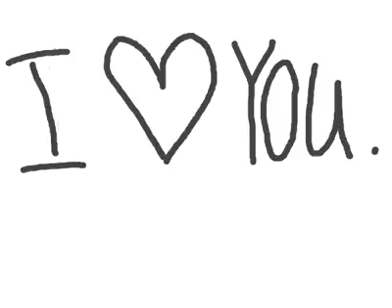Pumpkin - Happy End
Hella Rose (Pumpkin) és Aaron Davids